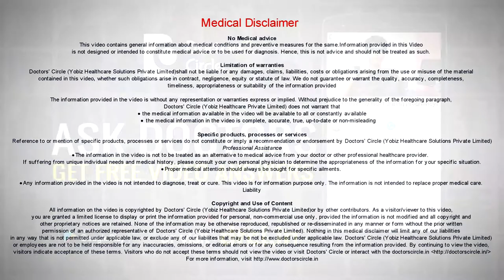How do I evaluate my child’s progress in Speech Language Therapy? - Dr. Namrata Pai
Usually when you start off with speech language sessions for your child, your therapist will evaluate  your child and make  your  baseline. A baseline is basically understanding what is your child’s current communicative status in terms of his receptive language, expressive language, his oromotor skills and so on. So that 3 months after therapy, the therapist should be able to compare what your child has achieved compared to the baseline that was  done 3 months back. Make sure you ask for it because a goal without a plan is just a wish.